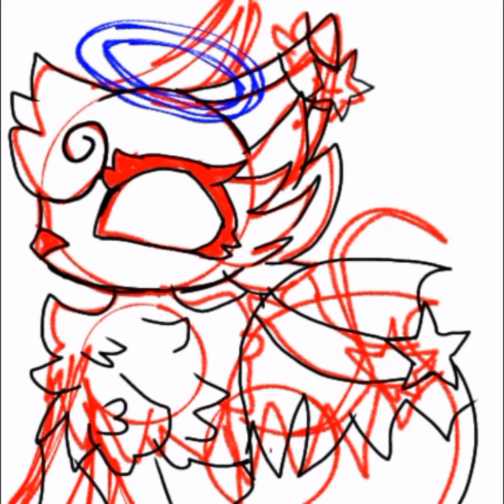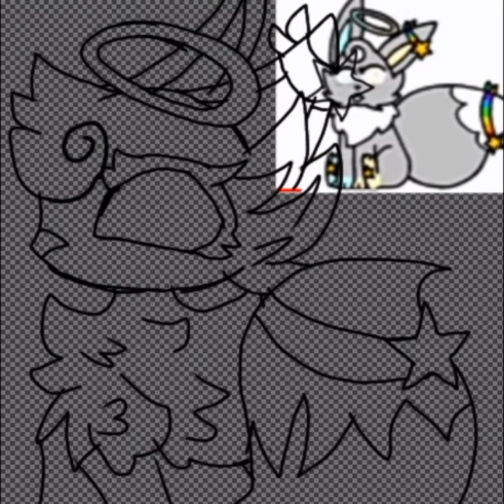gift for nova the Eevee sorry it's trashy art of mine but I tried ok